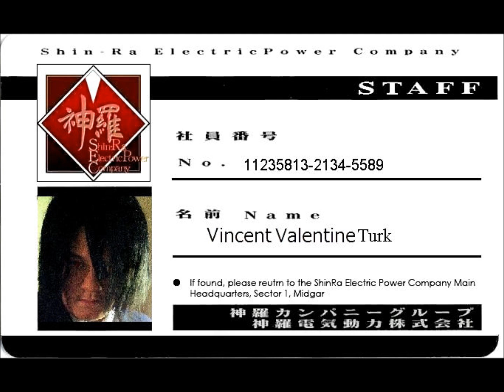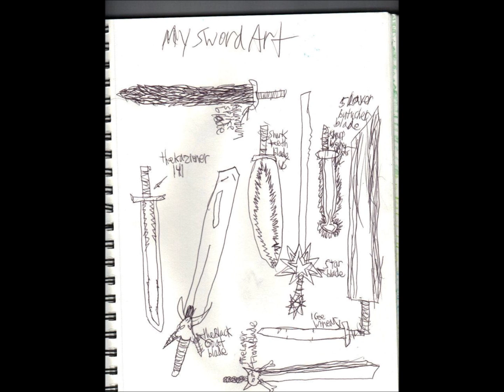Some of My Deviantart work